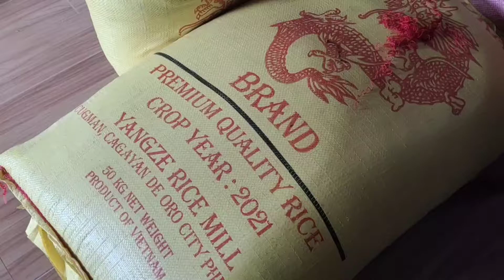🇵🇭🇧🇪NAGBIGAY NGA TULONG AFTER TYPHOON ODETTE // TNX DONORS MAYANG PINAY ALOHA CHURCHIL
GIVING RELIEF GOODS FOR MANY BATCHES NOW IS NOT MADE POSSIBLE WITHOUT THE HELP OF MY KIND DONORS FROM BEFORE MY YT VIEWER SIS ROSE LABELLA POLEA AND ALOHA BERNAT CHIRCHILL, SIS LINDA THE MAYANG PINAY CHANNEL AND TO ALL MY YOUTUBE FAMILY WHO WATCH ALL MY VIDEOS AND ADS WITHOUT SKIPPING AS WELL AS GIVING PALUPAD AND TO MY FACEBOOK FAMILY WHO KEEP WATCHING MY VLOG FROM DAY ONE.THANK YOU ALL AND TO THOSE NEW WHO ARE TUNING IT RIGHT NOW THANK FOR BEING HERE YOUR PART OF MY RELIEF GOODS AS YOURE WATCHING MY ADS AS WELL